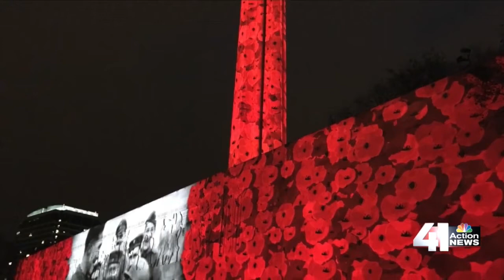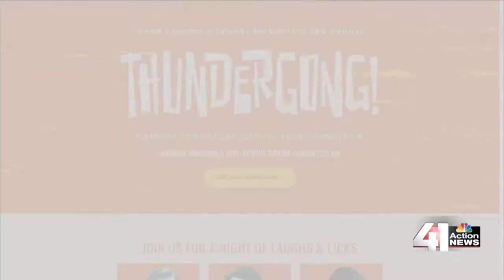41 Action News Latest Headlines | November 3, 8am